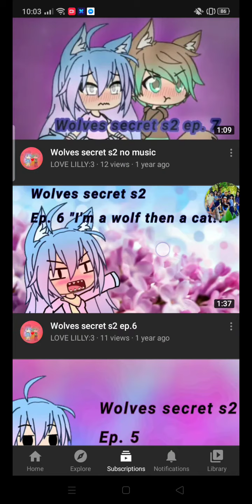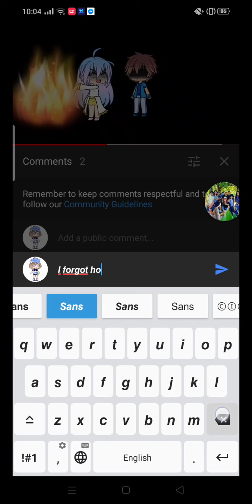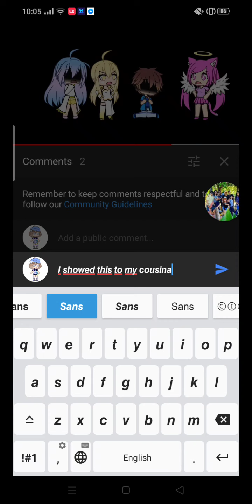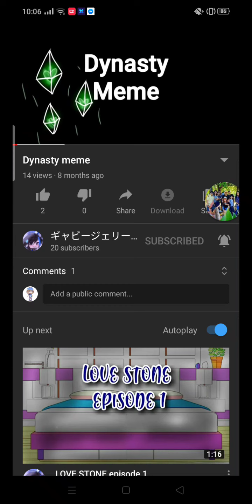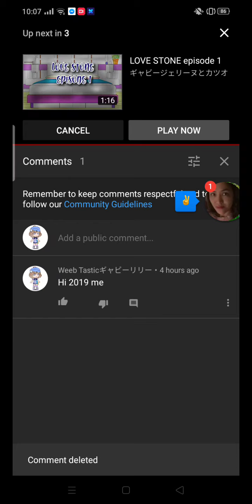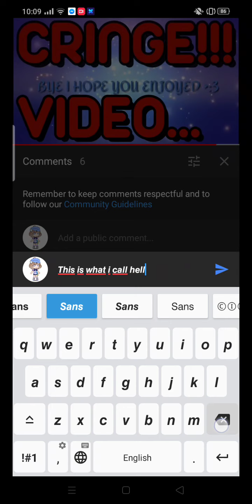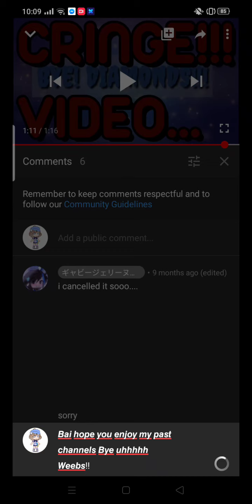𝘾𝙃𝙀𝘾𝙆𝙄𝙉𝙂 𝙈𝙔 𝙋𝘼𝙎𝙏 𝘾𝙃𝘼𝙉𝙉𝙀𝙇𝙎 (𝙉𝙊 𝙎𝙊𝙐𝙉𝘿)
𝙤𝙤𝙛 𝙞 𝙬𝙖𝙨 𝙨𝙤 𝙪𝙝𝙝𝙝 𝘾𝙧𝙞𝙣𝙜𝙚𝙮 𝙗𝙪𝙩 𝙩𝙝𝙖𝙩𝙨 𝙤𝙠𝙚𝙮...